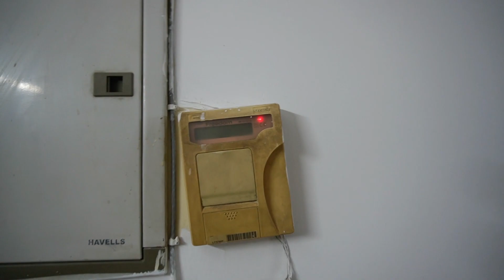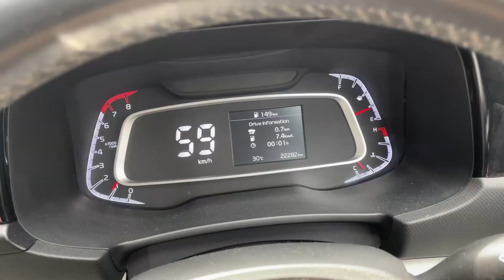Palak ne lia naya APPLE MACBOOK and MAGIC MOUSE 😍| KC VLOG episode 12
Yeh sab videos bhi dekho-